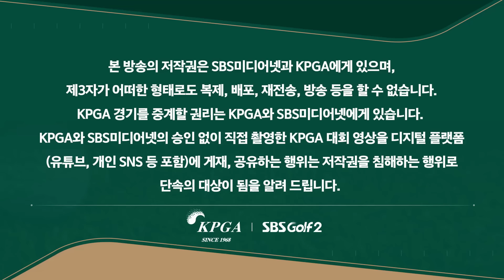[2024 KPGA] 살아있는 리액션!! 팬이 많을 수밖에 없는 허인회 플레이.. 전반에만 버디 5개_비즈플레이•원더클럽 오픈 3R